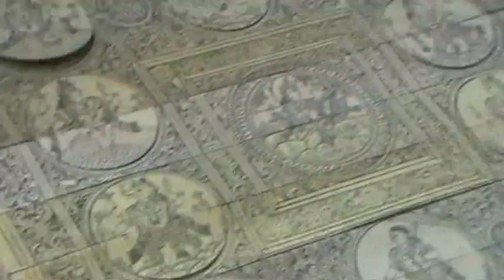PALM LEAF PAINTING AND ART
Palm leaf paintings are very ancient in Orissa. In Orissa the Palm Leaf illustrations are mainly of two types, simple engravings or illustrations in pure line on palm leaf and engraving with colour fillings. In these engravings, colours are muted and play a very minor part. Where colours are at all applied, they are just painted either to emphasize the inscriptions, or to fill up blank space.
Away from the shops and bazaars, in some friendly Oriyan household or in a temple or at an astrologer's place, the ancient art of palm leaf writing still survives. Religious texts continue to be read out from palm leaf manuscripts rather than from printed books.
Horoscopes, too, are traditionally written on palm leaves by professional horoscope makers known as nahakas. Palm leaf was considered so sacred that even after printing presses began operating in Orissa, important texts continued to be printed on the leaves instead of paper. The printing of New Year cards and wedding ivitations on palm leaf is still popular in Orissa.